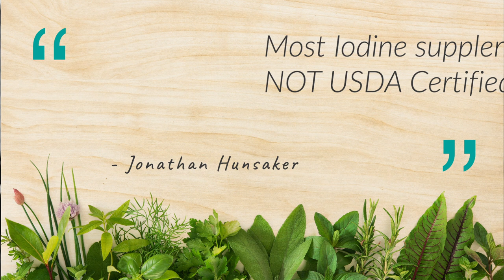Are You Getting Enough Iodine? Try USDA Organic, Nascent Liquid Iodine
Your thyroid needs healthy levels of iodine to maintain proper metabolism. Without these optimal levels of iodine, your thyroid can become sluggish, which can slow down your metabolism. Read on here to learn what signs to watch out

If you don't have healthy levels of iodine you can feel tired and suffer from weak muscles, brain fog, the blues, and unwanted weight gain. Yet, your body doesn’t make iodine. You must get enough in your daily diet from sources such as salt, seafood, and spinach… which can be difficult.

But there is a quick and easy solution to restoring iodine levels and boosting energy, focus, and a healthy metabolism

Just 3 drops daily of Organixx Iodine delivers 1,950 micrograms of iodine--that’s 13 TIMES MORE than you can get from iodized table salt… as well as 13 TIMES MORE than the paltry U.S. recommended daily allowance.

Organixx Iodine is one of the only formulas that contains USDA Organic iodine. It gives you a pure, nascent form of iodine, which your thyroid can use immediately. Try our convenient liquid form, which is easier for your body to absorb than iodine capsules.

About Organixx - Who are we?